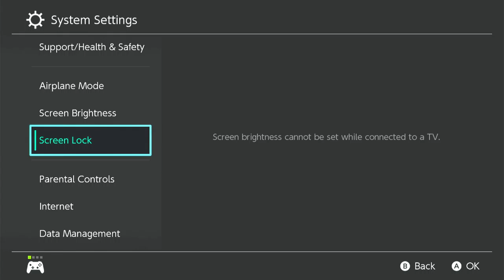Two White Guys play Minecraft - Episode 10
minecraft